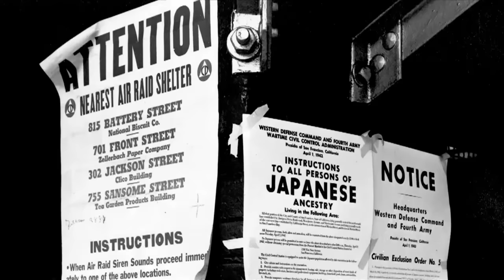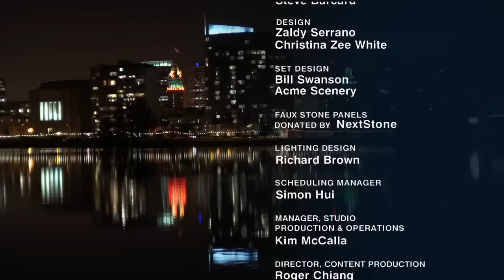KQED NEWSROOM I Eric Swalwell (D-Dublin), Oroville Dam Woes, Tom Ammiano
Congressman Eric Swalwell
U.S. Rep. Eric Swalwell (D-Dublin) is calling for an independent probe of alleged Russian hacking of U.S. elections. He also discusses his goals for an upcoming community health clinic roundtable in San Leandro on the Affordable Care Act. He joins KQED California Politics and Government senior editor Scott Shafer.

Japanese-American Internment 75th Anniversary
Lawyer Don Tamaki successfully fought to overturn Fred Korematsu’s criminal conviction for refusing to go to the Japanese-American internment camps during World War II. He joins Thuy Vu.

California Dam Woes
While the nearly 200,000 people evacuated from around Oroville Dam are now back in their homes, questions are growing about the future of California’s aging water infrastructure. KQED Science Editor Craig Miller and Pacific Institute chief scientist Peter Gleick join Thuy Vu.

Tom Ammiano on “Mincing Words”
Longtime politician Tom Ammiano discusses his solo show, “Mincing Words,” and what he’s learned from politics and stand-up comedy. He joins KQED California Politics and Government reporter Marisa Lagos.